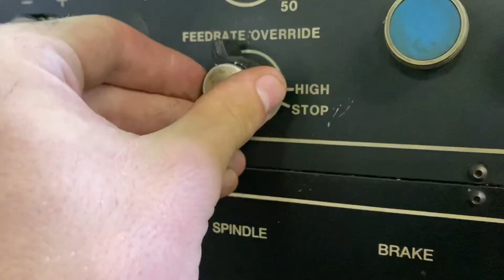Clausing Mill Y-Axis